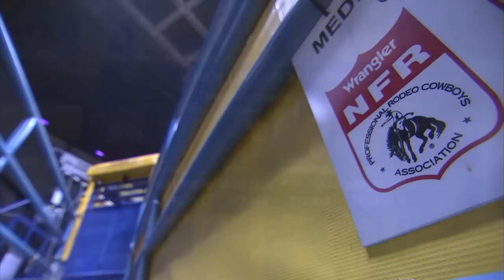Round 7 Wrangler NFR Highlights